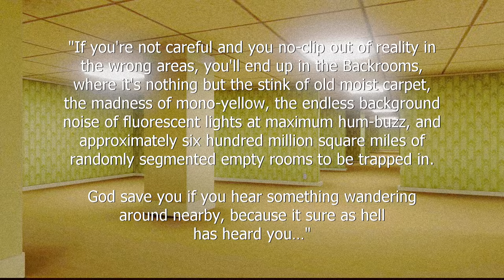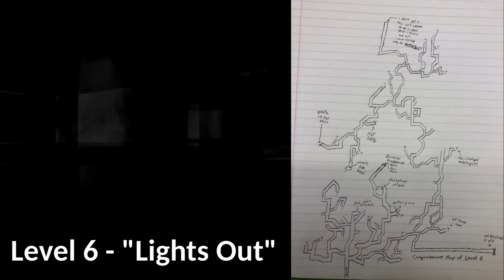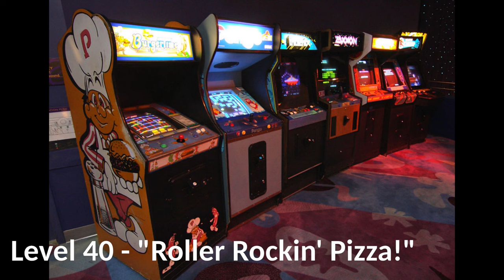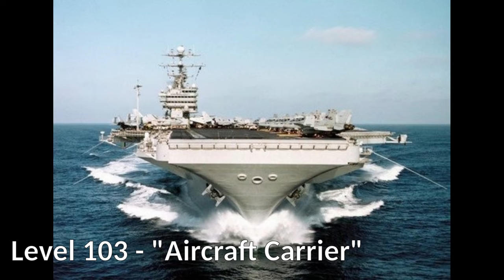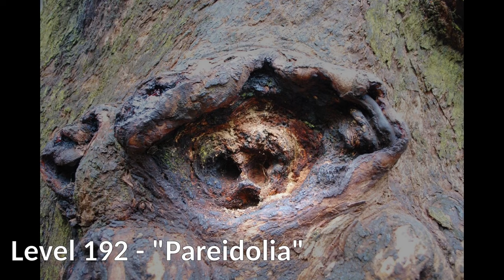Every discovered normal level of the Backrooms (From 0 to 999) [REUPLOADED & UPDATED]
"If you're not careful and you no-clip out of reality in the wrong areas, you'll end up in the Backrooms, where it's nothing but the stink of old moist carpet, the madness of mono-yellow, the endless background noise of fluorescent lights at maximum hum-buzz, and approximately six hundred million square miles of randomly segmented empty rooms to be trapped in.
God save you if you hear something wandering around nearby, because it sure as hell has heard you…"

In universe…
…normal levels form the framework of the Backrooms, and vary greatly in size, danger, and habitability. Typical levels—for whatever value of "typical" can be expected from the Backrooms—tend to be infinite in size (though "bounded" levels are not unheard of), and often provoke a feeling of uncanny familiarity to those happening upon them. The laws of physics and nature as we know them cannot be relied on in the depths of the Backrooms; nevertheless, some of the more hospitable and stable levels are home to thriving communities, and some inhabitants have managed to survive in even the most dangerous levels.
Entrances and exits to each level are catalogued to the best of our ability, as making a hasty retreat is often necessary. An important tip to remember is that levels are occasionally prone to instability; keeping this in mind, documentation of any level is subject to change without warning. Levels denoted with [NO DATA] have not yet been sufficiently catalogued. If you have eyewitness documentation of any of these levels, please contribute your findings to the database!

Out of universe…
…normal levels are the bread and butter of the Backrooms—the varying environments that make up its ever-changing landscape. Levels are not always inhospitable and dangerous, nor are they always inhabited and well-documented; the format is rich with potential for environmental storytelling, so as always, feel free to get creative! Many of the most beloved levels aim to evoke a particular emotion or touch on certain themes, and as the author, you're free to bend the laws of reality as you please in order to craft a thought-provoking piece of the Backrooms universe.

It's back... After the first video got taken down due to a copyright strike, I decided to remake it and expand it by adding all of the new levels that came out since then (including some deleted levels). So here we have it, EVERY positive level of The Backrooms from both Wikidot and Fandom (but mainly Wikidot), 594 levels in total. Yes, literally 50 minutes of scrolling images of random places, and the original video reached the 12 million views, wow... thank you very much for all the support! I know this video will never reach such a high number of views again, but can we get at least 50k views? Please? Still, I am happy to bring back to you this type of video, updated and revamped.

If you're interested in learning about any of this level, check them on their wikis!